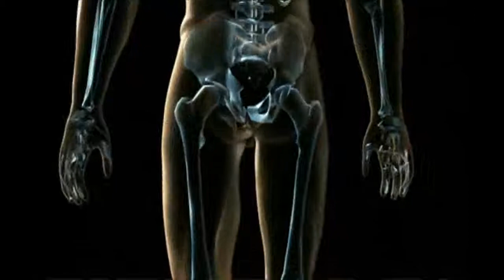Radiography - PiE / Lunatic RecordingZ 2012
122bpm Breakbeat / Ambient / Electronic..